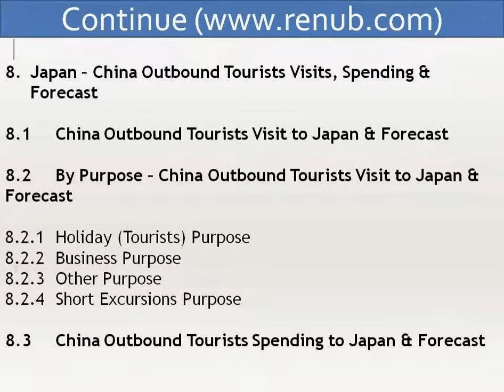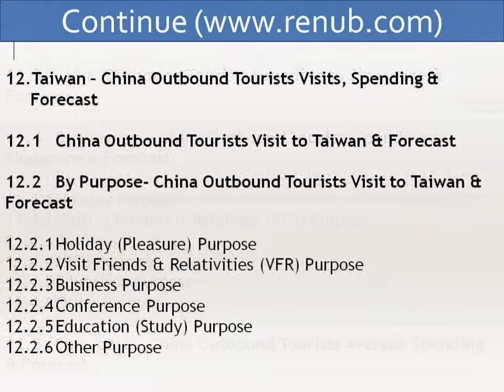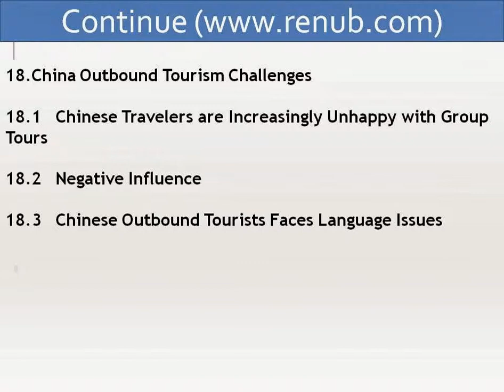China Outbound Tourism Market - Outbound Tourists Visits, Tourists Spending & Forecast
Renub Research report entitled "China Outbound Tourism Market - Outbound Tourists Visits, Tourists Spending& Forecast" provides a comprehensive assessment of the fast-evolving, high-growth China Outbound Tourism Industry. This 326 page report with 329 Figures and 24 Tables provides a complete analysis of top 11 countries of Chinese outbound tourists. All the 11 countries in the report have been studied from 6 view points.

1. China outbound tourists to top 11 countries
2. China outbound tourists purpose of visits (Holiday, Business, VFR & Other) in top 11 countries
3. China outbound tourists spending (market) in top 11 countries
4. China outbound tourists purpose of visits (Holiday, Business, VFR & Other)spending in top 11 countries
5. China outbound tourists average spending in top 11 countries

China Outbound Tourists and Spending - Top 11 Countries is covered in this report

1. Australia
2. Canada
3. Japan
4. Korea
5. New Zealand
6. Singapore
7. Taiwan
8. Vietnam
9. Thailand
10. United States
11. Hong Kong

Key Segments Covered in this report

All countries have been analyzed with consideration of following key travel segments

• Holiday purpose arrivals & spending
• Visit Friends and Relatives (VFR) purpose arrivals & spending
• Business purpose arrivals & spending
• Other purpose arrivals & spending

We recommend this report as must-read for Travel and Tour stake holders, Hotel Industry, Tourism Ministry, Consulting firms, Private Equity firms, Venture Capital firms etc.

Andy Hill
Sr. Manager - Publisher Relation
Sales & Marketing Div.